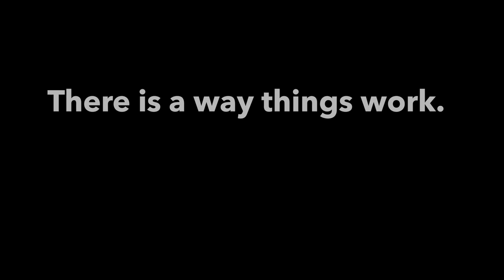Moving Mountains - A book on prayer that actually works - John Eldredge - Official Trailer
From New York Times Bestselling Author of Wild at Heart, John Eldredge.

Everyone has a reason to pray. We long to see God come through for us and those we love. But sometimes he doesn't, and where does that leave us? Are we doing something wrong? Does he not hear? How come some people's prayers seem more effective than others? Then we lose heart and give up on prayer—the very weapon God has given us to not lose heart.

If you are interested in prayer at all, you want prayer that works. That is the kind of prayer at the center of this book. When we discover that prayer is not just asking God to do something—prayer is partnership with God—new possibilities open before us. We are God's sons and daughters, given the authority of Jesus Christ; we have a greater role in prayer than we ever thought. Greater power, too.